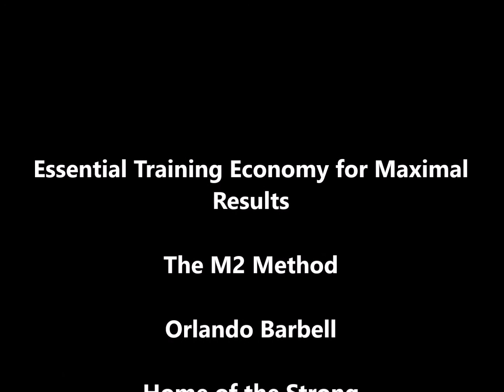Kettlebell Stability Presses with the EliteFTS Short Average Bands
Elitefts sponsored powerlifer Brian Schwab performing kettlebell stability presses with the Elitefts short average bands with 44 lbs for 12 reps at Orlando Barbell on 5/17/17.